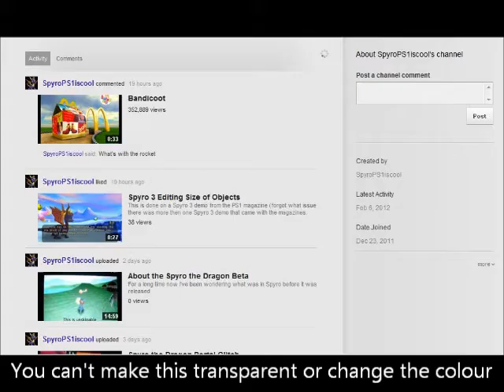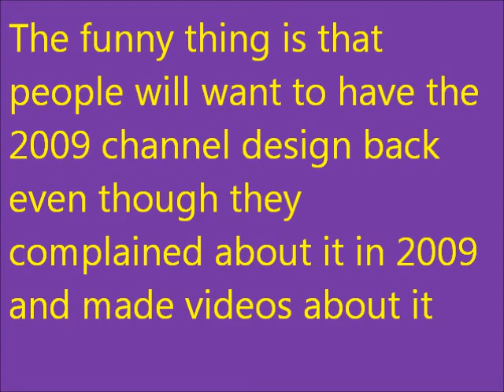Why the new channel design sucks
The new channel design sucks and every knows it even Youtube themselves